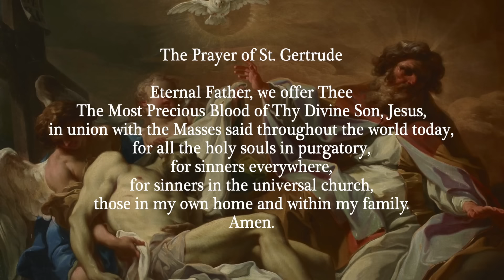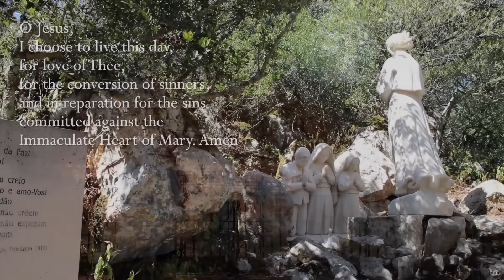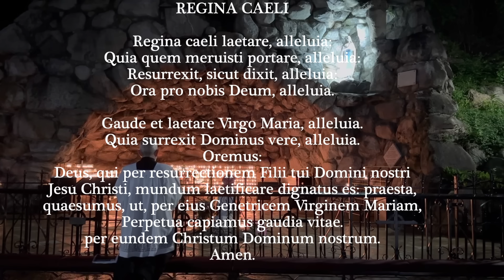Saturday, 25th May 2024 - Our Lady of Fatima Rosary Crusade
Chapters
00:00 – 3:20 Opening prayers and intentions
3:21-4:21 Minute of Silence
4:22- 25:30 Rosary
25:31 – 33:40 Day 28 Preparation for Marian Consecration

We are on Spiritus TV, Rumble and Spotify platforms.

Everyday at 12 noon Eastern Time, and then every hour throughout the next 24 hours, Catholics throughout the world unite in praying the Holy Rosary together.

Artwork:
The paintings used in today’s Glorious Mysteries are (in order of appearance):

Prayer to St. Joseph: St. Joseph Taking the Hand of the Christ Child, by Bartolomé Esteban Murillo c. 1670

The Coronation of Our Lady:
Hymns: Veni Creator-(Minute of Silence), Ravanello Haec Dies (1st), Carturan Ascendit Deus (2nd), Herman Veni Sancte Spiritus (3rd), Aichinger Regina Caeli (4th), Benedictines of Mary (original) Regina Caeli (5th)
33 Day Preparation for Total Consecration to Jesus Through Mary taken from True Devotion to Mary by St. Louis de Montfort, Translated by Father Faber